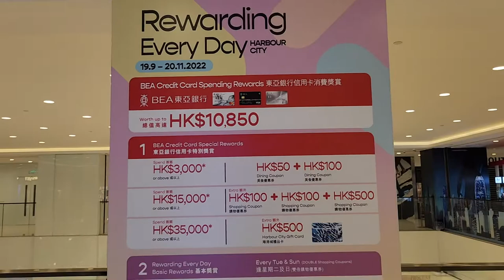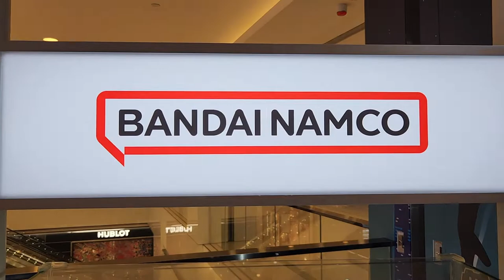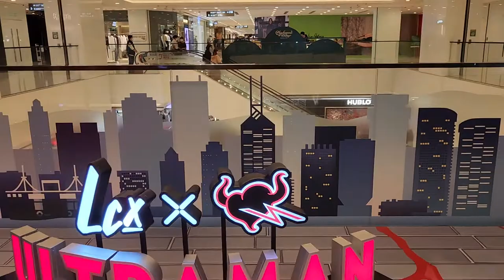「超人之決戰海港」LCX x TAMASHII NATIONS ULTRAMAN FIGURE MANIA (1) - 2022年10月20日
錄影日期:2022年10月20日
錄影器材:Samsung Galaxy S22+ 5G
剪輯軟件:iMovie (Apple macOS)
影片解像度:1920x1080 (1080p,Full High Definition)
影片長度:4分0秒